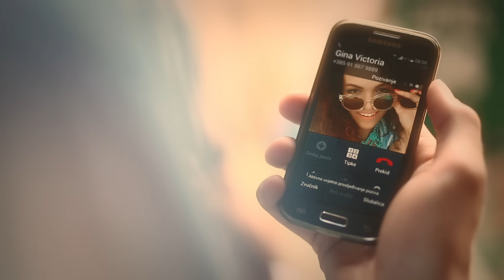Gina - Vrijeme sunca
Scenarij i režija: Roko Birimiša & Gina Victoria Damjanović
Kamera: Toni Mijač, Roko Birimiša
Montaža: Roko Birimiša
Dron: Antonio Rossetti
Make up, hair, kostimografija & scenografija: Barbara Repe
Koreografija: Dolores Matulić
Plesači: Marija Matković, Korina Klakučer, Ruta Feldman, Lucija Sušić, Dolores Matulić, Mario Guteša, Davor Worda Ćiković, Anis Habibović

Veliko hvala i svim mojim dragim prijateljima koji su svojim prisustvom i voljom uljepšali snimanje ovog spota :))

Tekst: Robert Domitrović/Gina Victoria Damjanović
Glazba: Mihael Kvorka/Gina Victoria Damjanović
Aranžman: Filip Gjud i Tomo Presečki
Produkcija: Filip Gjud